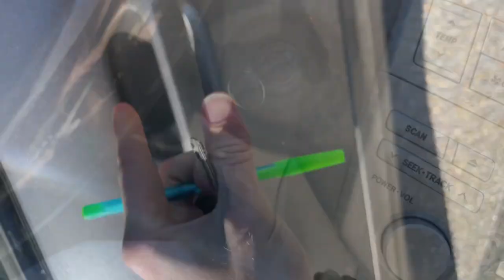AMPLIFY 2023!!! Mason Vlog #1056 2.17-19.2022